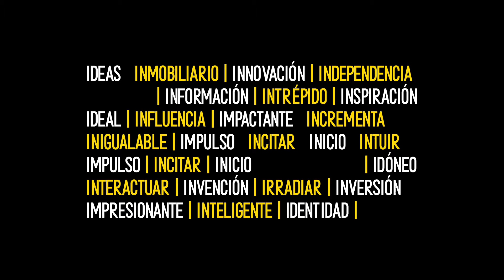ELDI 2020 - Innovación vs Incertidumbre Inmobiliaria ( EVENTO SUSPENDIDO POR LA PANDEMIA)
Encuentro Latinoamericano de Desarrolladores Inmobiliarios ELDI
18 y 19 de Junio 2020
JW Marriott - Punta Pacífica - Panamá